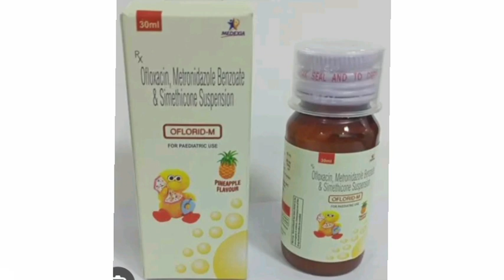Oflorid M suspension Syrup